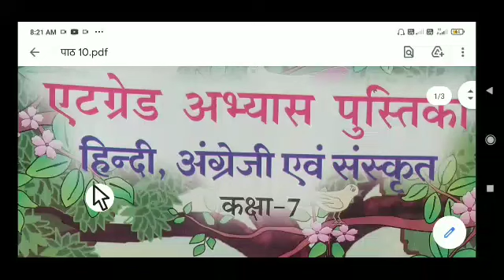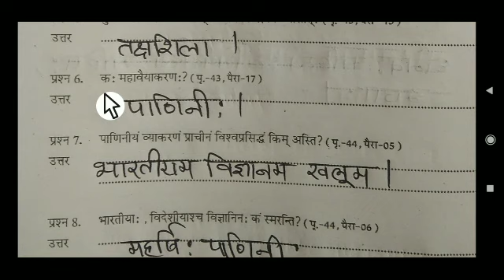ऐठग्रेड अभ्यास पुस्तिका कक्षा सातवीं विषय संस्कृत:पाठ:10 महर्षि: पाणिनि:2022 23 Sanskrit 7th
ऐठग्रेड अभ्यास पुस्तिका
कक्षा सातवीं विषय संस्कृत
#2022 23